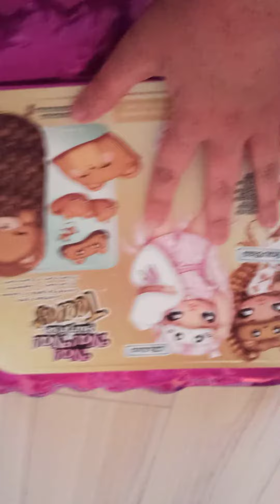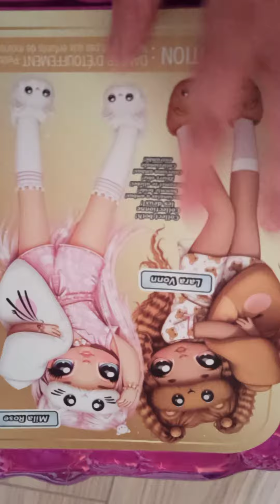otwieranie Lara Vonn part 1 NA NA NA Surprise slumber party